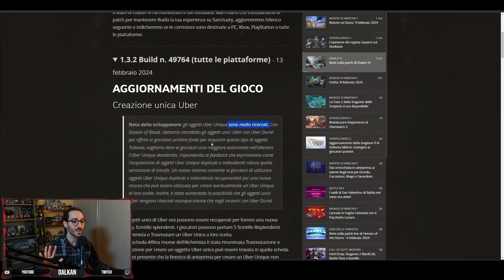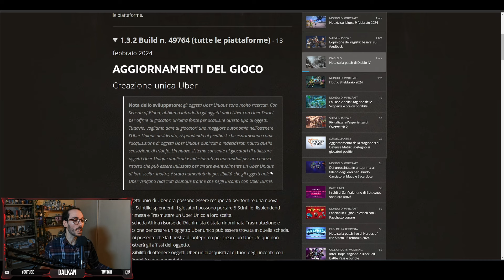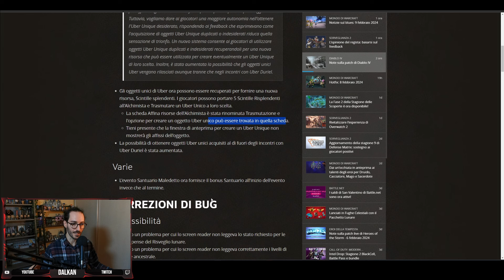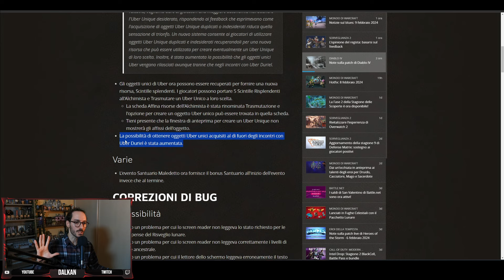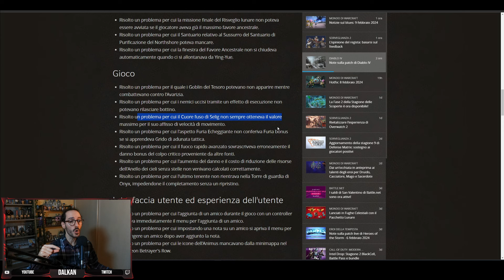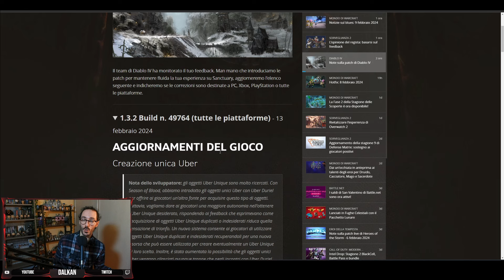Diablo 4 LA PATCH 1.3.2 SUGLI UBER UNICI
Nuova Patch 1.3.2  in questa Stagione 3 dei Costrutti di Diablo 4 incentrata sugli Uber Unici, il loro drop rate e altro ancora.

Clan : DAL KLAN 2

Se ti va di supportare il Canale puoi fare acquisti su Amazon da questo link  senza che ti venga addebitato alcun costo. A me verrà riconosciuta una piccola percentuale della spesa del tuo acquisto. Grazie in anticipo :)

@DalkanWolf